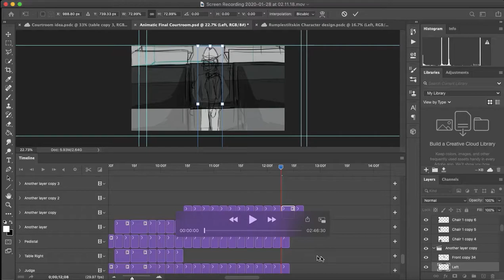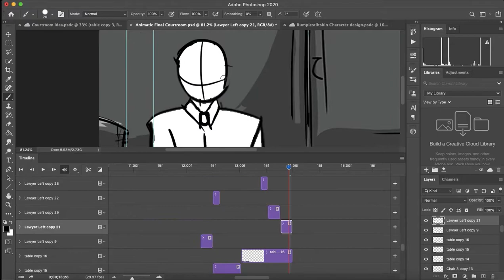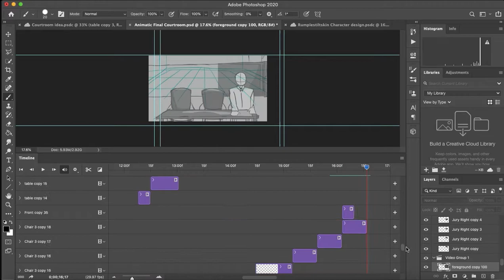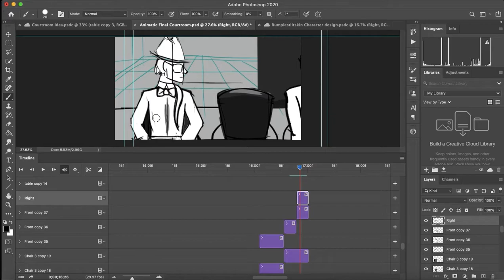Animatic: Screen recording of Process Development Part 13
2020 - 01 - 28 at 02.11.18
Original duration: 02:46:30

On Adobe Photoshop